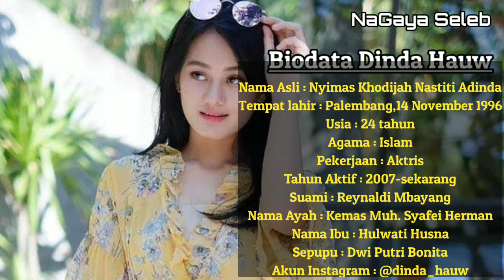Terbaru I Biodata Lengkap Dinda Hauw 2021 I Lengkap Agama Dan Umur Asli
Berikut ini kami tampilkan Biodata Dan Profil Lengkap Aktris Cantik Dinda Hauw berikut Agama Asli. Penasaran kan dengan Biodata Dinda Hauw Beserta Agamanya serta Profil Dinda Hauw, Biodata Rey Mbayang, Dinda Hauw dan Rey Mbayang

✔️ NaGaya Seleb menyajikan konten seputar gosip artis terbaru hari ini dan berita gosip artis sinetron. Setiap berita yang kami sajikan berdasarkan sumber yang jelas yang dilansir dari berbagai situs resmi media online di Indonesia